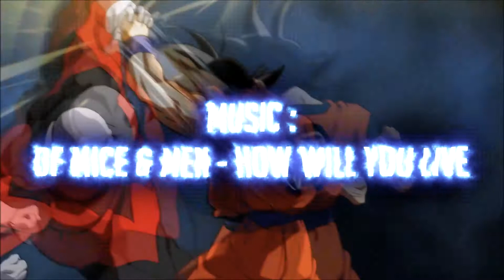How Will You Live [Darkshadow Collab]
Fucker took too long to download so i'll just upload it ._.

-Credit-
+ Of Mice & Men
Music : How Will You Live

私も持っていないドラゴンボール/のz / gtの。(thanks lez).

+ Tumblr (yes, i fucken draw, shitty stuff)